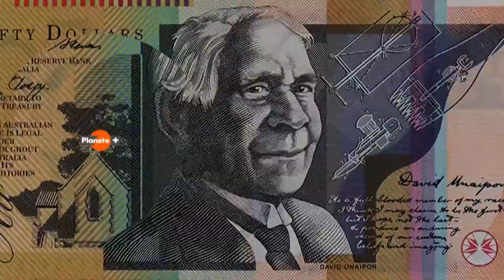Błędne koło zadłużenia (zwiastun PLANETE+)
Premiera w środę 29 marca o 22:00 w Planete+.

Dokumentalna opowieść o meandrach gospodarki, długach i kredytach.